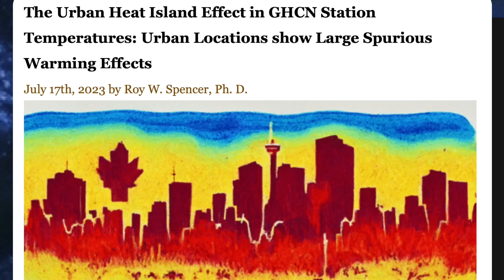Eyes on the Sun, How Climate is Twisted | S0 News July.28.2023